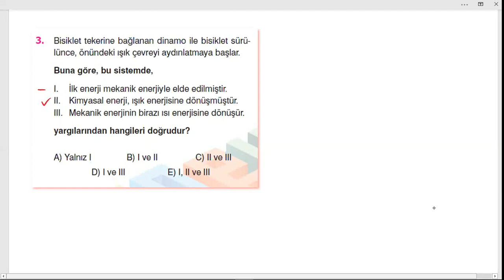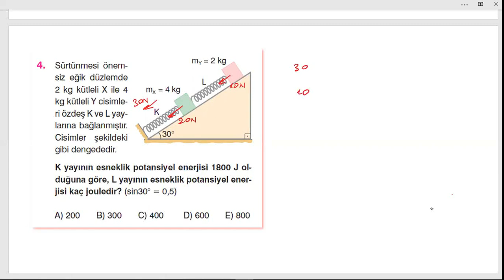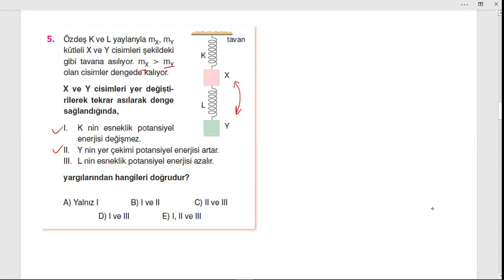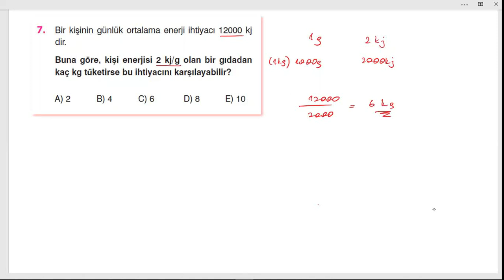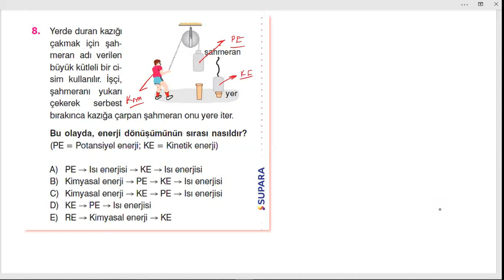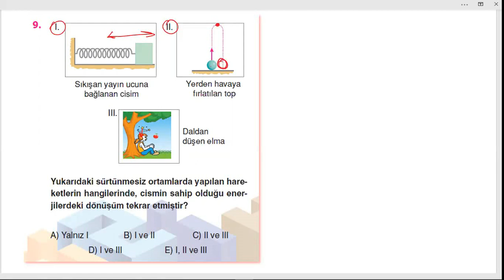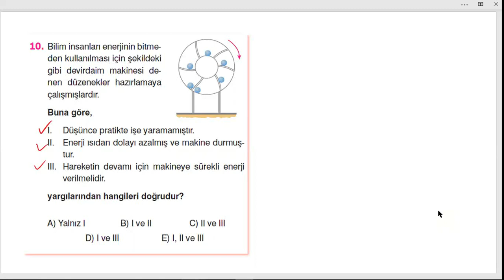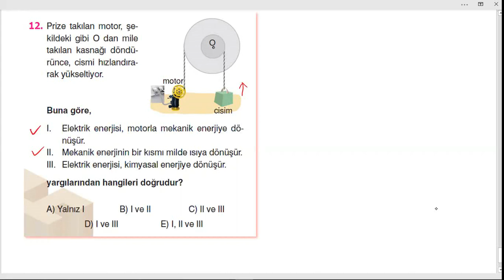Enerji Test 04 TYT/AYT Supara Yayınları